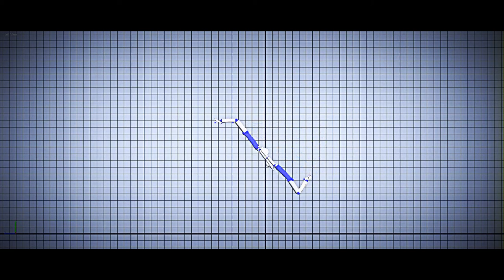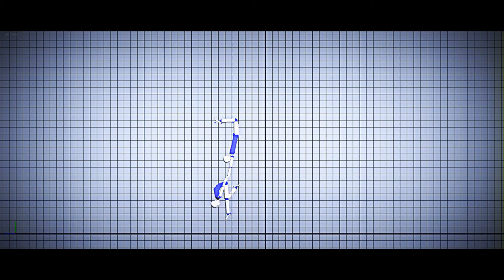AmaiHito: Youtube editor try